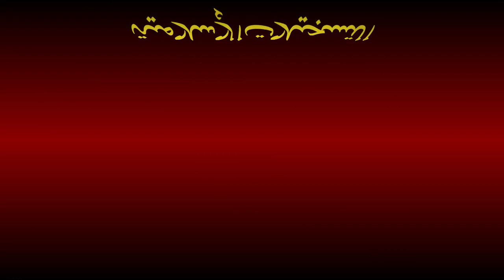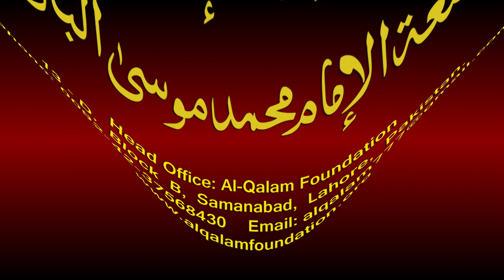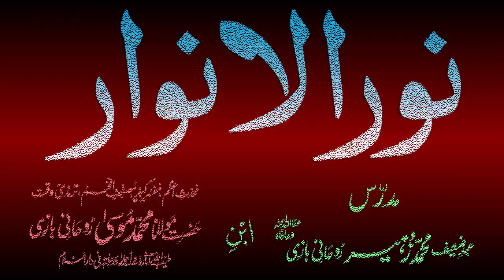Noor-ul-Anwaar Dars - 65 - page - 133 - by Maulana Muhammad Zuhair Albazi - 26/01/2011